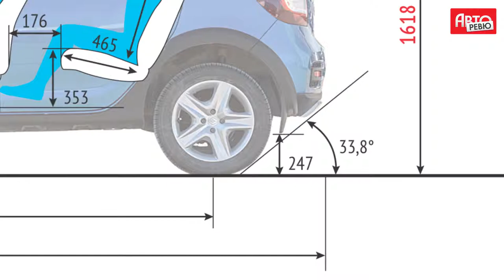Лада XRAY против Renault Sandero Stepway